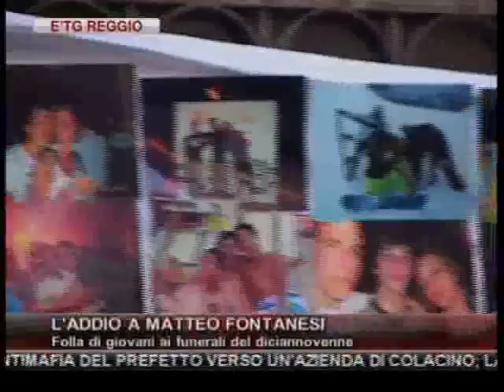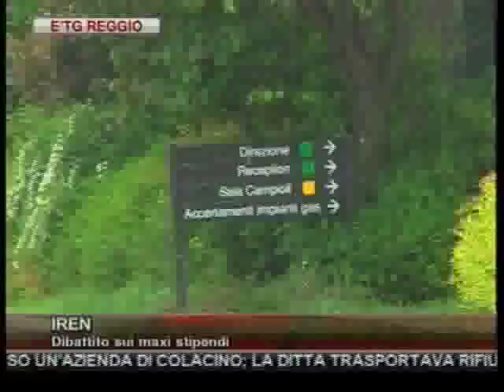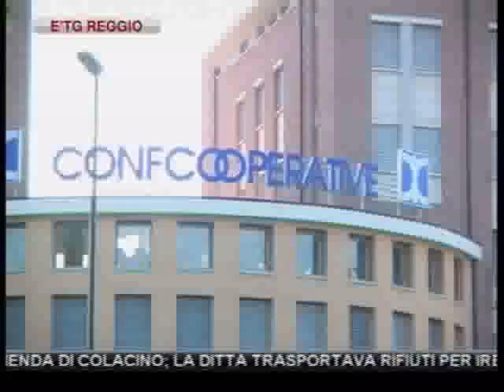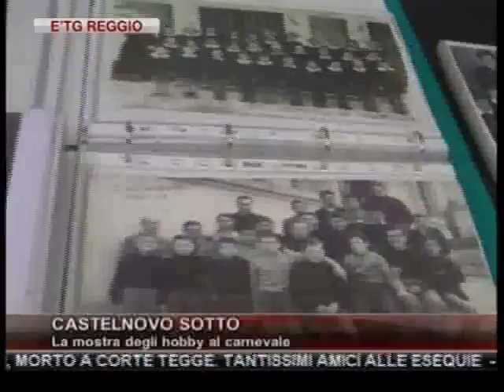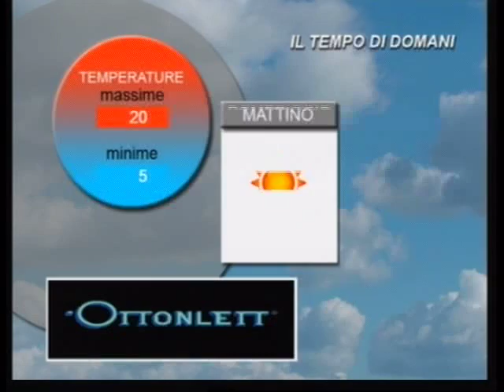etg Reggio Emilia 01 03 2012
PROVVEDIMENTO ANTIMAFIA DEL PREFETTO VERSO UN'AZIENDA DI COLACINO; LA DITTA TRASPORTAVA RIFIUTI PER IREN
REGGIO: FUNERALI IN S.AGOSTINO DEL MOTOCICLISTA DI 20 ANNI, MATTEO FONTANESI, MORTO A CORTE TEGGE. TANTISSIMI AMICI ALLE ESEQUIE

CARPINETI: PROSCIOLTI GLI IMPUTATI PER IL ROGO ALL'ALBERGO "LE CARPINETE" DOVE MORIRONO DUE PERSONE

ANCHE IL MONDO CULTURALE E ARTISTICO REGGIANO PIANGE LA SCOMPARSA DI LUCIO DALLA

CONFCOOPERATIVE: PREVISIONI NEGATIVE PER IL 2012. IL 30% DELLE ASSOCIATE TEME CALI DI FATTURATO

SCANDIANO: VISITA DI VITTORIO SGARBI ALLA ROCCA BOIARDESCA ACCOMPAGNATO DAL SINDACO ALESSIO MAMMI